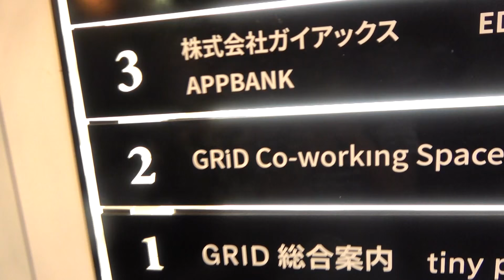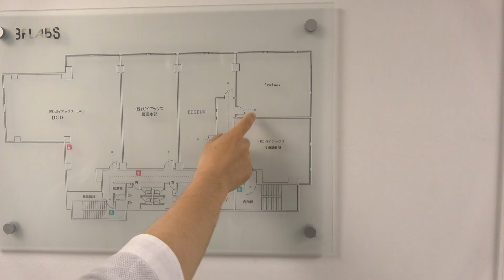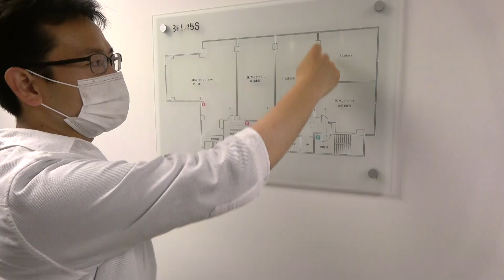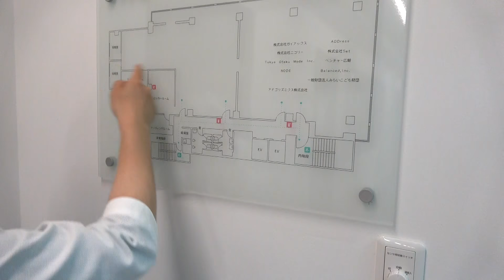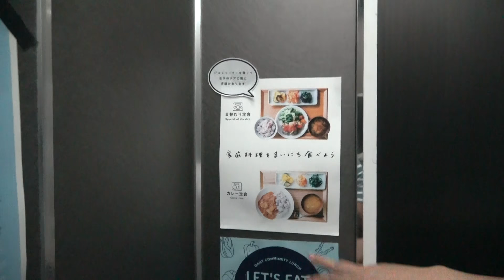【オフィスツアー】ベンチャー企業の都心に移転した新オフィス紹介【永田町GRiD・シェアオフィス】